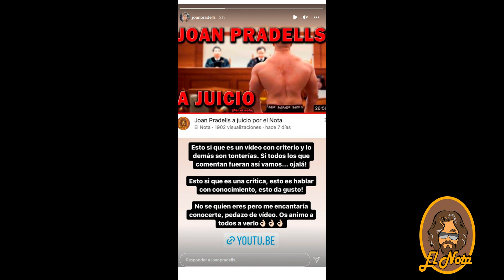El análisis de Roberto Amorosi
Vamos a analizar el físico de Roberto junto a su forma de posar y detallar algunas cosillas bajo mi criterio.
En ningún caso quiero que se tome como corrección, son sólo mis apreciaciones y puntos de vista a mejorar bajo mi manera de verlo.

Ahora siéntate, acóplate, ponte  cómodo y disfruta del vídeo.

Música
Nvision - She said
Written by: Alex Carr and Zack Keel
Produced by: Zack Keel (The Flwr Shop)
Distributed by: VIBERS Entertainment